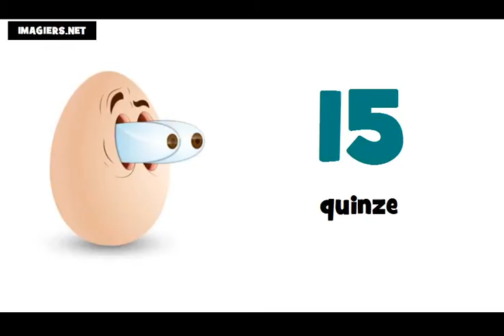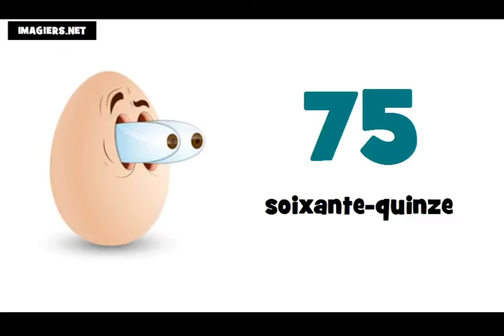まで 프랑스어 수업 = # 0 ~ 100 에서숫자まで